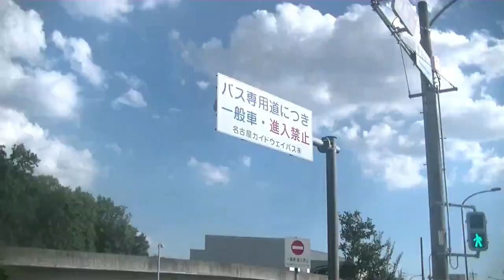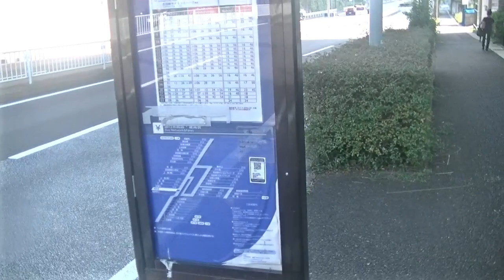日本で唯一、只今絶賛営業運転中！なんじゃこりゃ？バスなの？鉄道なの？名古屋名物「ゆとりーとライン」、仕組みはミニ四駆みたいな不思議な鉄道・バスに乗ってきました。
世にも不思議な乗り物！バスだけど、専用軌道をレールのガイドに沿って走る不思議なバス。専用軌道を走る「第１形態」から、小幡緑地モードインターチャンジで公道仕様の「第２形態・普通のバス」に変身！こんなの車検とおるのか？違法改造とか言われない？それはないか。